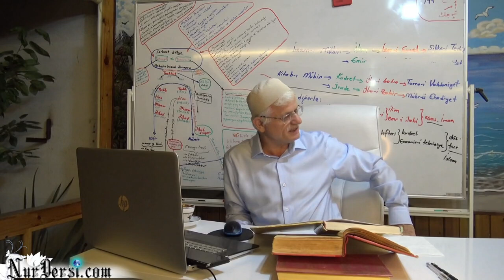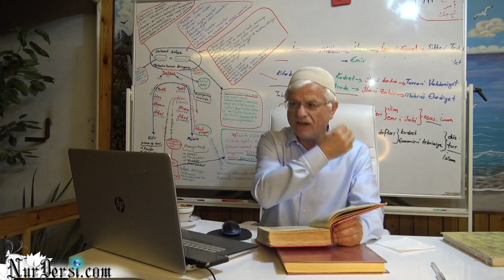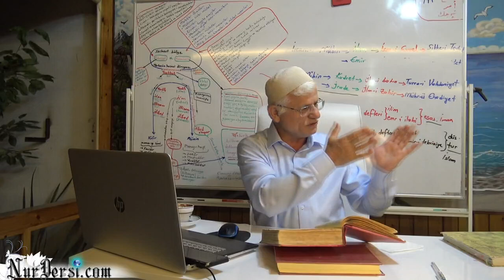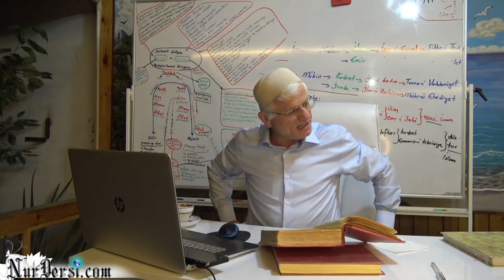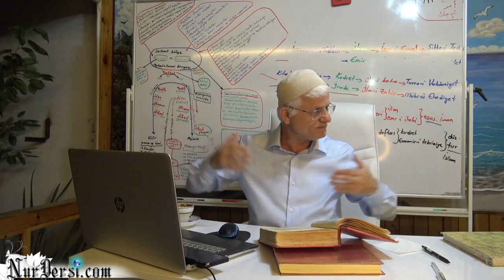Dördüncü şua -12